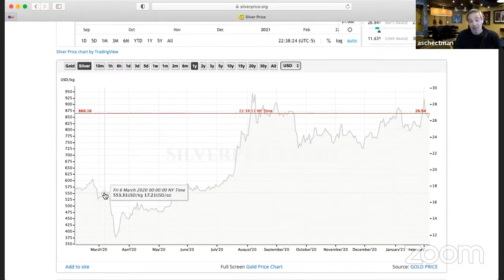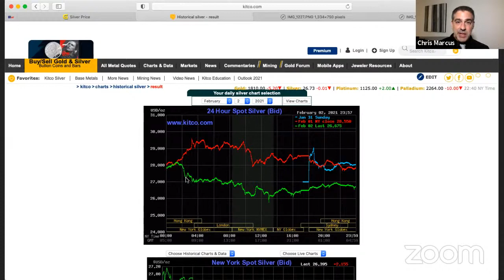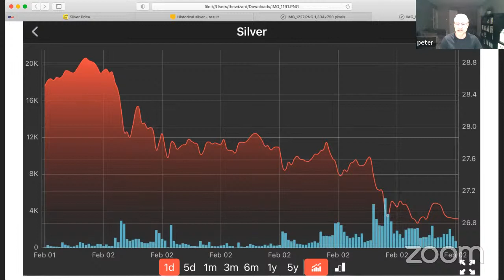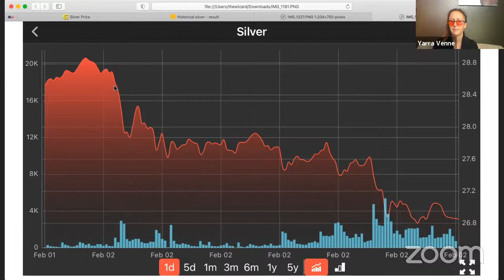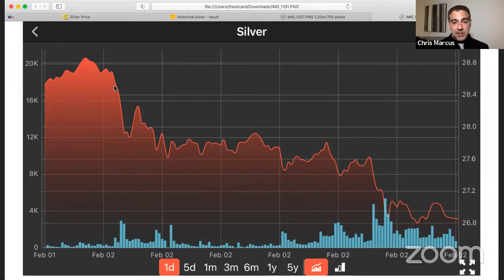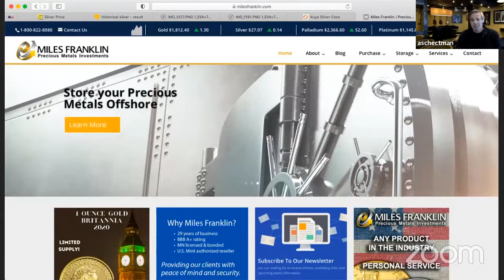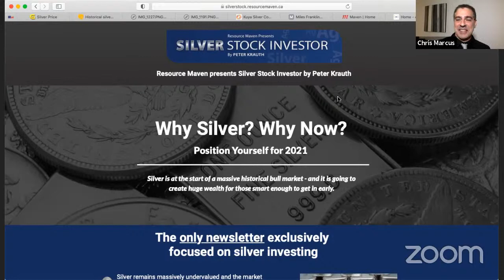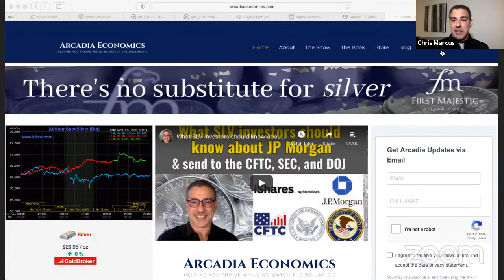“Silver Bowl I”: Tonight on Arcadia Economics!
Welcome to our very first Silver Bowl here at Arcadia Economics! Where we’re covering silver around the clock!

And in honor of the Super Bowl, and how there are also historic events happening in the silver world right now, we planned a party after the game.

We will be talking about silver and football, and also a rather eye-opening video that we will be debuting later tonight.

So come log on and celebrate all that we have to be grateful for on this Super Bowl and Silver Bowl Sunday!